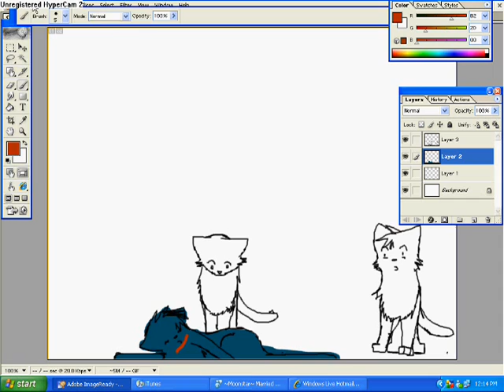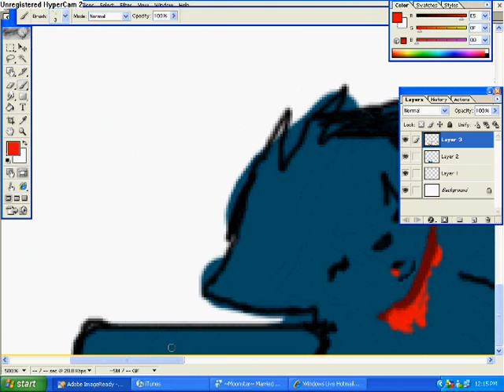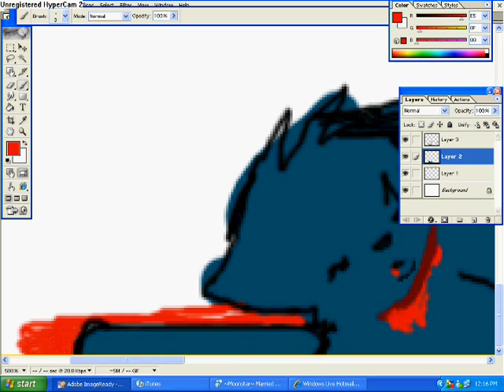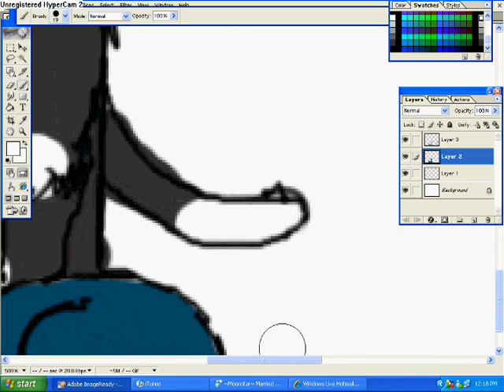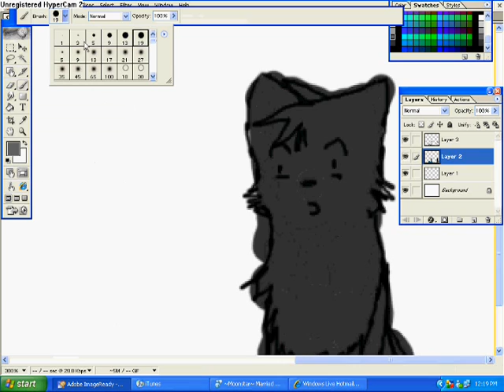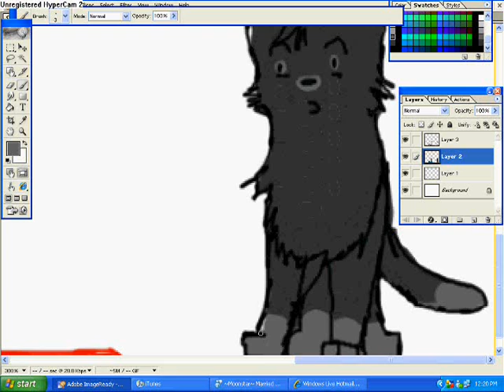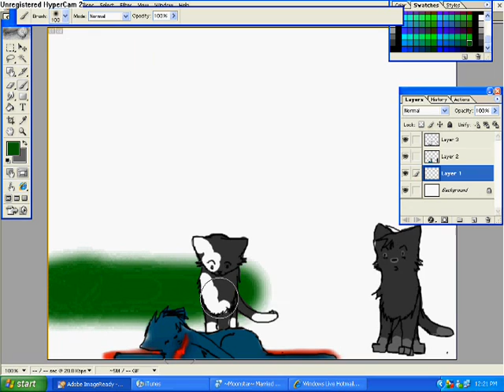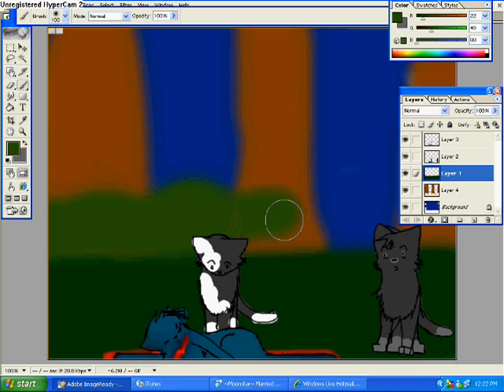Requested By CelesteStorywriter-old-